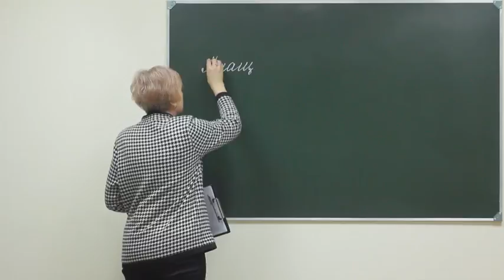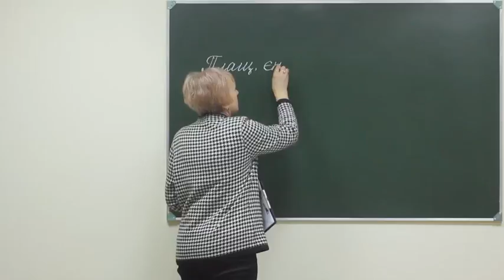Ukr 2 pr sch 026